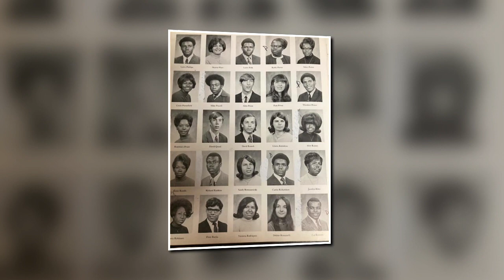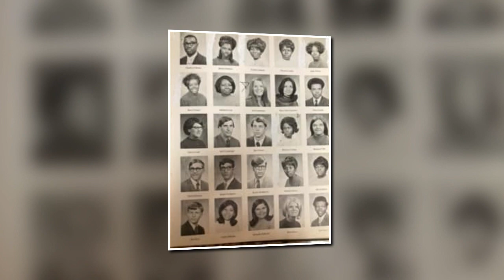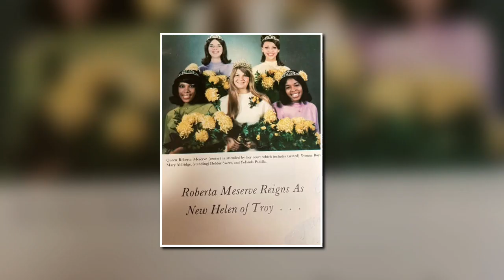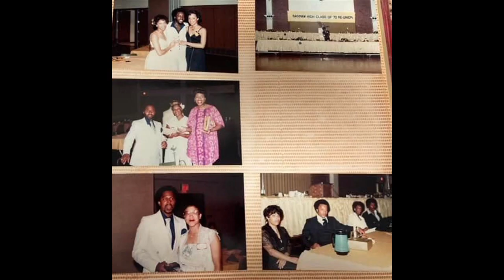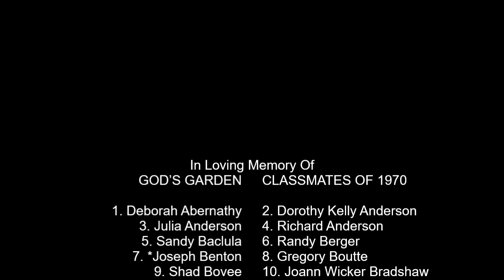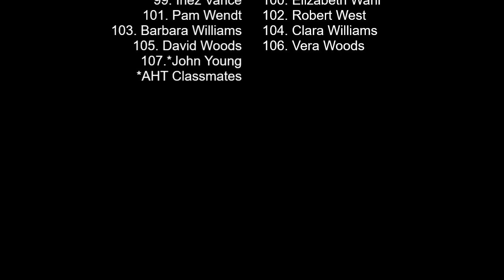Saginaw High & Arthur Hill Tech 50 Plus Year Reunion